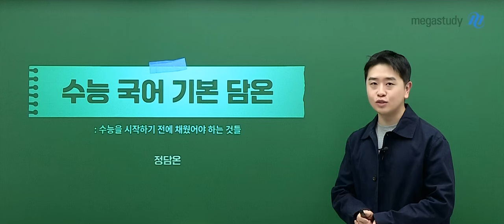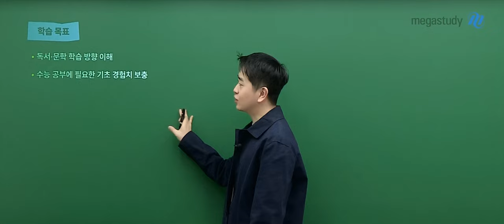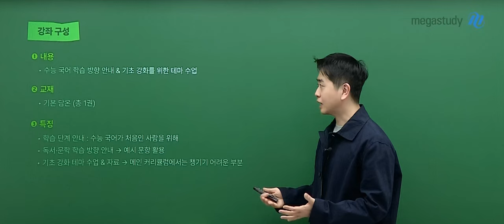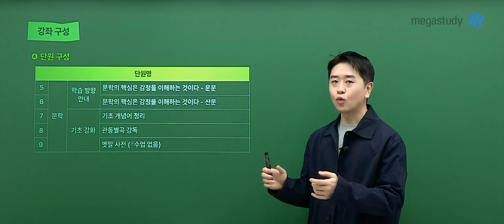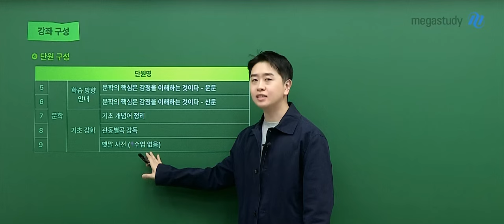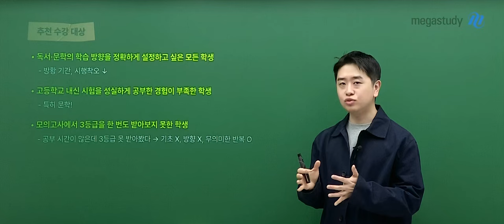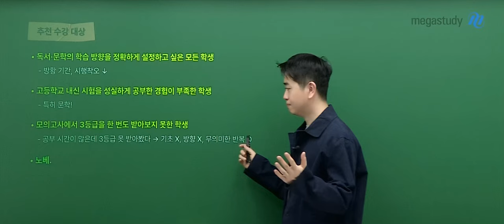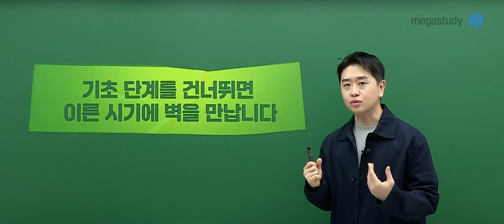[메가스터디] 국어 정담온쌤 - 수능 국어 기본 담온 OT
국어 정담온 선생님의 수능 국어 기본 담온 OT 영상입니다.

－ 국어 정담온 선생님을 더 알고 싶다면?